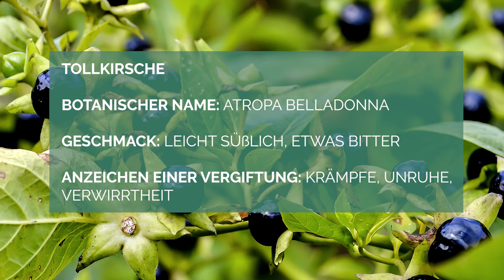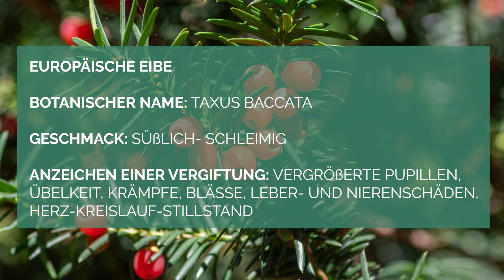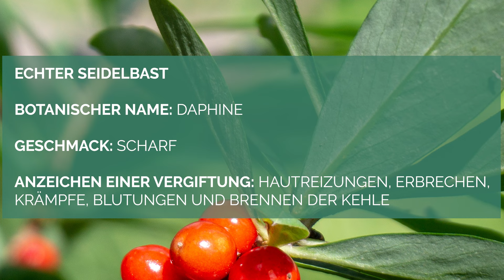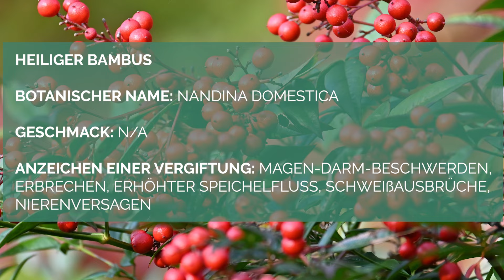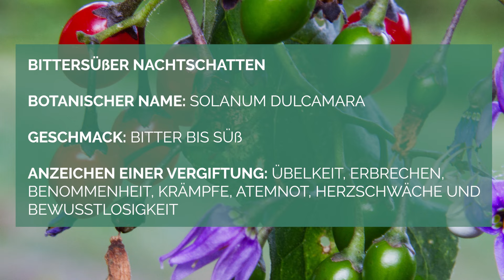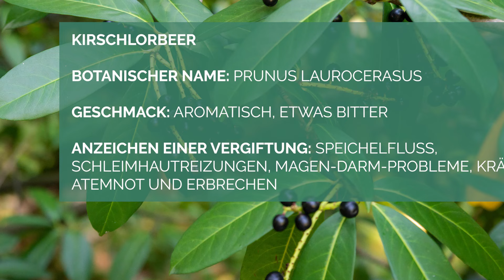10 GIFTIGE rote BEEREN ❌ Achtung Finger weg! ⚠️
Nicht alle Beeren die köstlich aussehen sind auch zum Verzehr geeignet. Von welchen 10 roten Beeren du lieber die Finger lassen solltest haben wir für dich in diesem Video zusammengefasst ⚠️

💬 Hast du eine dieser Beeren in deinem Garten?

Kapitel:
00:00 - Intro
00:40 - Tollkirsche (Atropa belladonna)
01:15 - Europäische Eibe (Taxus baccata)
01:49 - Rote Heckenkirsche (Lonicera xylosteum)
02:17 - Echter Seidelbast (Daphne mezereum)
03:02 - Korallenbeere (Symphoricarpos orbiculatus)
03:20 - Heiliger Bambus (Nandina domestica)
03:40 - Maiglöckchen (Convallaria majalis)
04:00 - Bittersüßer Nachtschatten (Solanum dulcamara)
04:22 - Stechpalme (Ilex aquifolium)
04:49 - Kirschlorbeer (Prunus laurocerasus)
05:10 - Fazit

Du teilst unsere Leidenschaft für Haus und Garten und hast Lust, unsere Videos mitzugestalten? 😊

Vielen Dank fürs Zusehen. Damit unterstützt du diesen Kanal und wir können dir auch weiterhin zahlreiche Videos kostenlos zur Verfügung stellen. 👍🏼 🎥

Du hast noch Fragen oder Video-Vorschläge? Dann hinterlasse uns doch gerne einen Kommentar. Wir helfen gerne weiter! 👩🏻‍🌾💡

Lust auf noch mehr Gartentipps & Inspiration ?